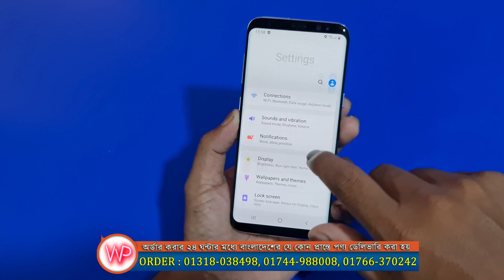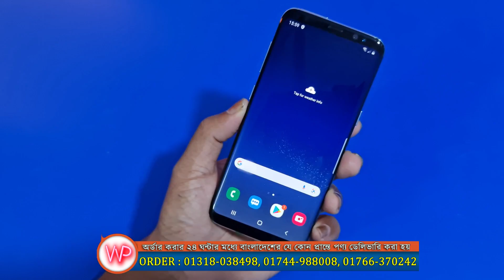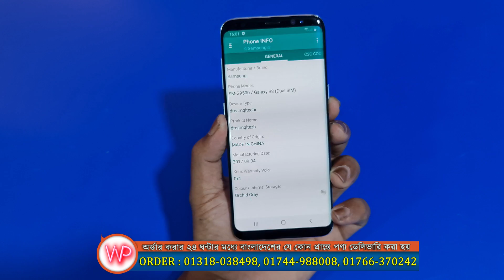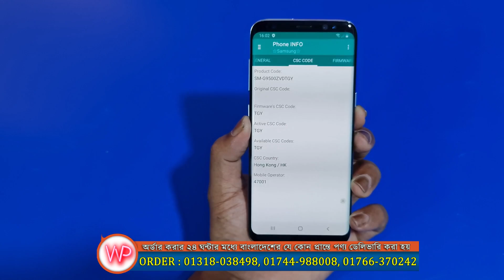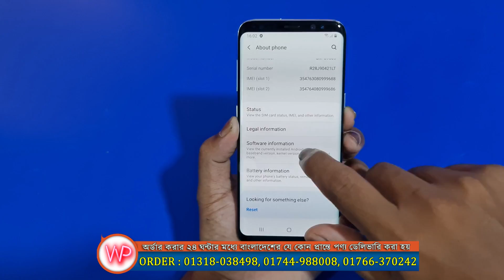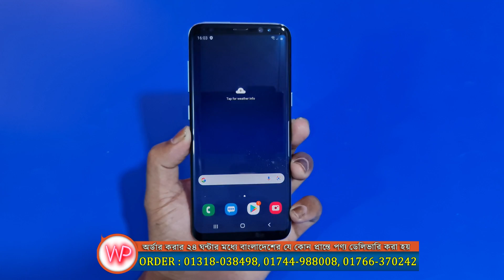Samsung Galaxy S8 Mobile 64GB Bangla Unboxing Review ! Water Prices || 2021